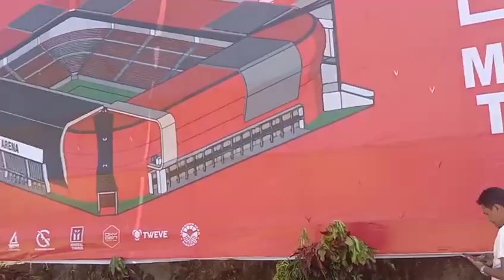kegiatan pelatakan batu pertama pembangunan stadion Malut United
Maluku Kieraha bangkit